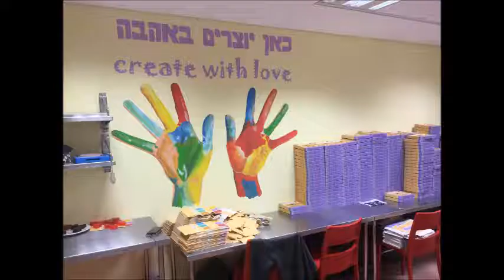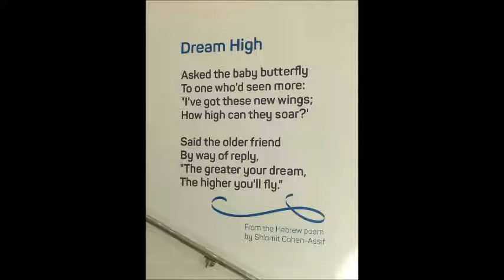Bethlehem Voice - Kalman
Kalman Samuels speaks about the wonderful Charity Shalva which looks after disabled people in the Holy Land.